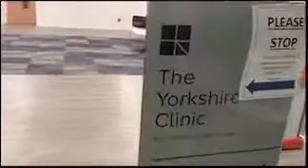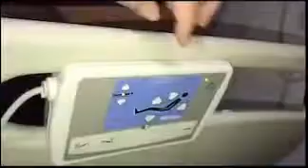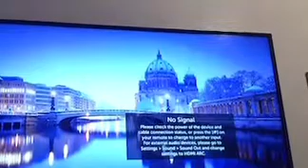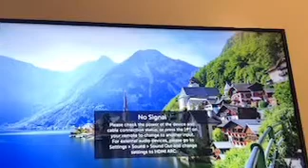Gallbladders removal surgery//khakery pattery operation//Dua ki appeal.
Gallstones operation/gallbladders removal. Please remember me in your prayers. Thank you